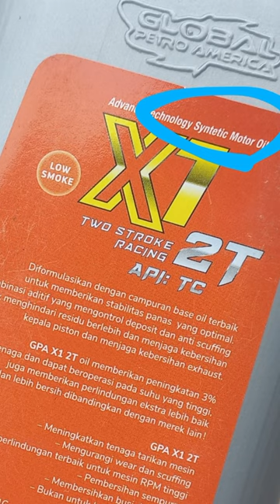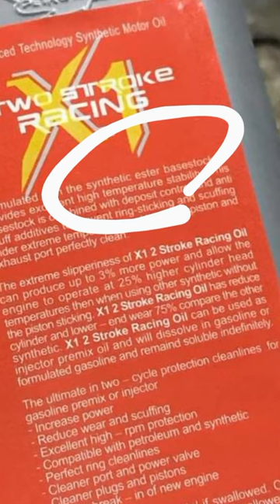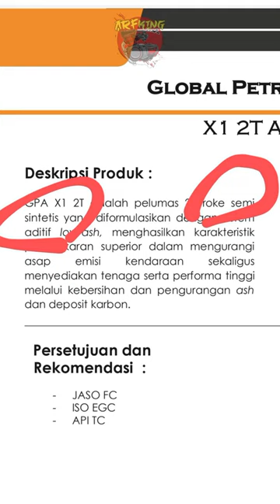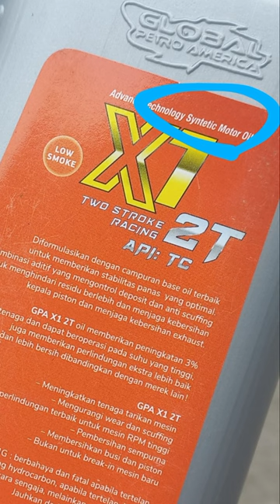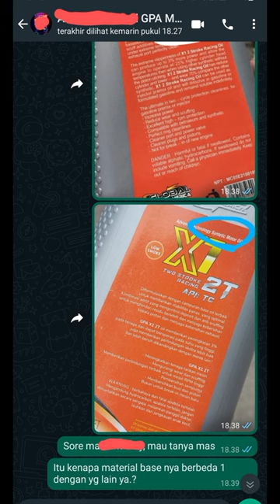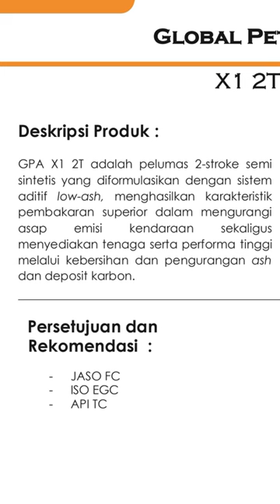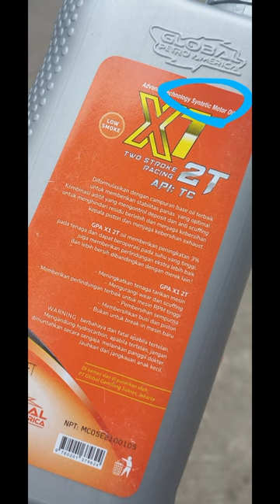KLARIFIKASI Material base GPA X1